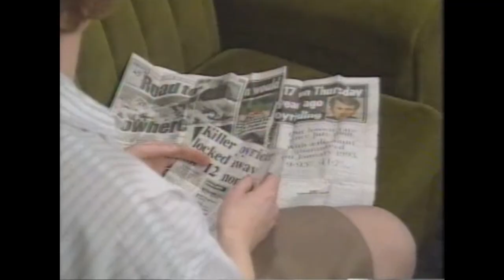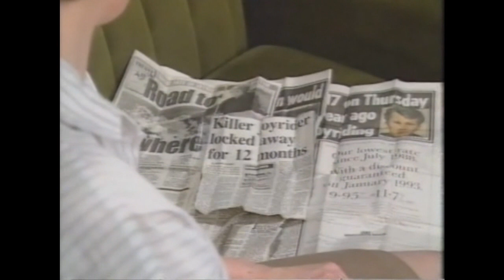Old Top Gear 1991 - Joy Riding (Part 1)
(PART 1) Janet Trewin takes an extensive look at joy riding and the consequences of it and what it does. Taken from season 14, episode 20.